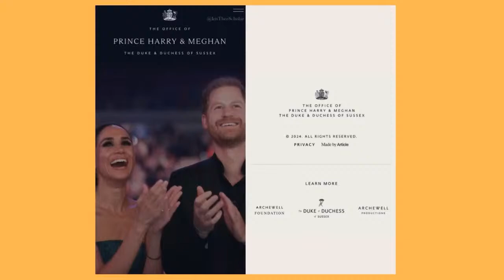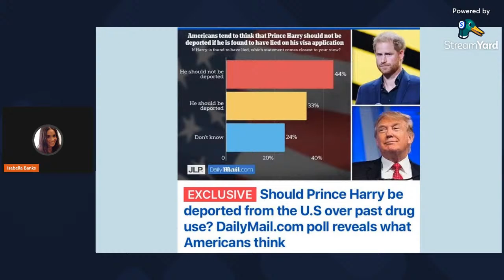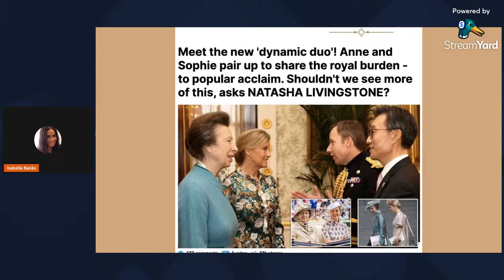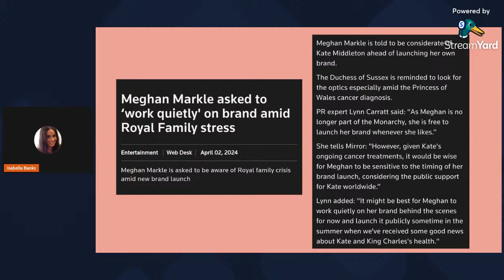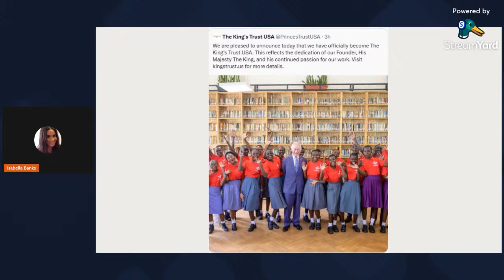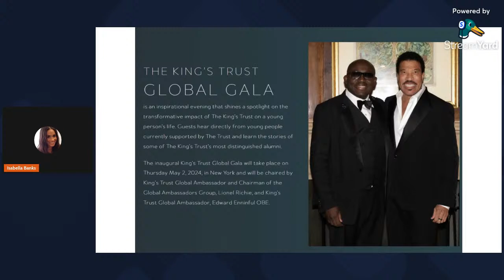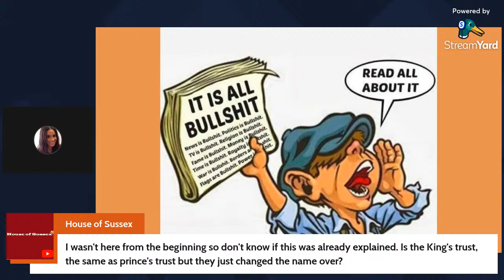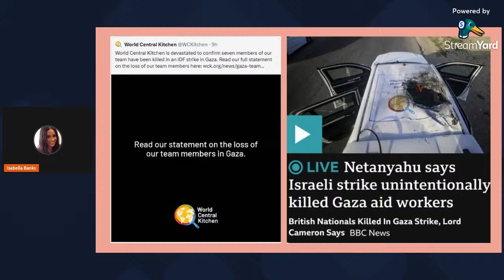Meghan Markle visits Children's Hospital in Honour of Make March Matter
The video hosted by Weezy, involves a comprehensive discussion on supporting Prince Harry and Meghan Markle amidst various media narratives and personal challenges they face. The host briefly touches upon a dealing with the aftermath of a tragic event involving the World Central Kitchen in Gaza and quickly transitions into discussing the British Royal family and the media's attempts to undermine Harry and Meghan. Weezy introduces an initiative called Spotlight Thursday to help content creators grow their channels. The script also delves into fake polls, the Royal Rota's reporting tactics against Harry and Meghan, and public reactions to these reports. Additionally, it discusses the alleged expectations placed on Meghan to 'work quietly' due to certain royal family members' health issues, contesting such narratives with Meghan's active participation in charitable activities. Finally, the host encourages viewers to actively support Harry and Meghan's associated charitable organizations and initiatives through social media engagement and other forms of activism, offering detailed steps on how to do so effectively.

00:00 Warm Welcome and Easter Reflections
01:08 Introducing the Channel: Harry, Megan, and Leveling Up
03:22 Acknowledging a Tragic Event: World Central Kitchen Incident
04:58 Shifting Focus: From YouTube Masterminds to Spotlight Thursday
06:49 Diving into Royal Family Drama and Media Manipulation
17:00 Exploring the Complex Dynamics of Royal Family Relations
27:08 Meghan's Brand Launch Amid Royal Family Crisis
33:30 Megan's Compassionate Response to the Media's Expectations
36:13 Meghan's Eventful Appearance: A Fashion Statement
37:07 Engaging with the Audience: Instagram Insights
38:19 King Charles's Charitable Moves in the USA
41:18 Analyzing the Royal Family's Strategy
51:12 The British Media's Decline and Royal Scandals
56:15 Supporting Harry and Meghan: A Call to Action
01:11:55 Closing Thoughts and Next Steps